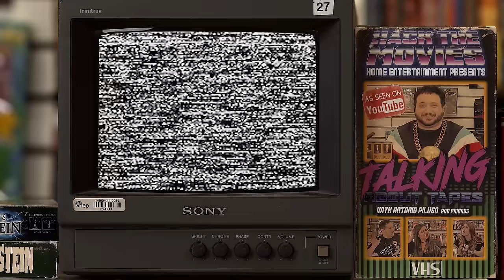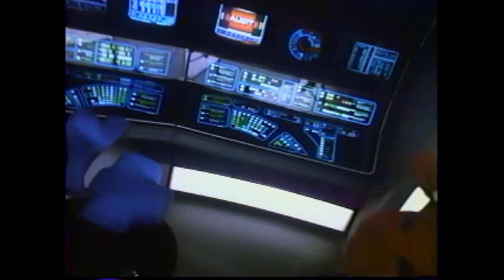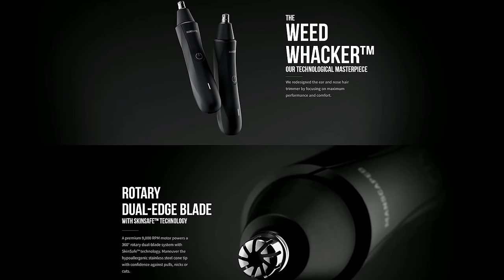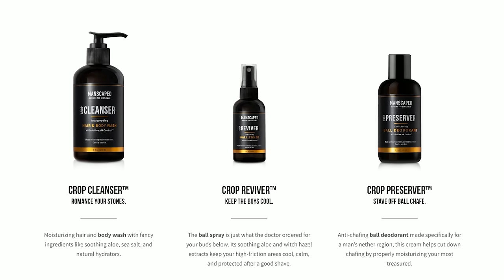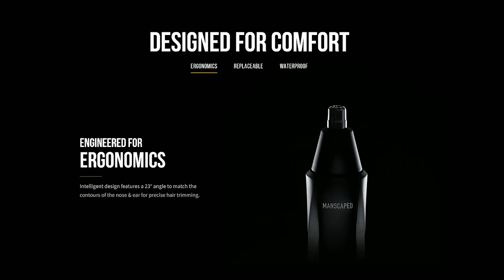Star Trek 6 is BOLD! - Talking About Tapes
Tony, Mike, and Ryan reunite to talk about the final Original Series Star Trek film. In this movie review/podcast of Star Trek VI The Undiscovered Country they will talk about all the things that make it bold! Like the risks it took with its story, the confidence they had in their top notch special effects, and how it depicted the crews courageousness.

Capt. James Kirk (William Shatner) and the crew of the USS Enterprise are carrying Klingon Chancellor Gorkon (David Warner) to Earth to negotiate a peace treaty with the United Federation of Planets. The ship appears to fire on a Klingon vessel, and Gorkon is killed in the subsequent confusion. Kirk and the ship's doctor, Leonard McCoy (DeForest Kelley), are arrested for murder, leaving Spock (Leonard Nimoy) to figure out who is behind the attack and save the negotiations.

Send us your tapes (or other junk):
    300 N Main Street # 159
    Chalfont, PA 18914
    United States